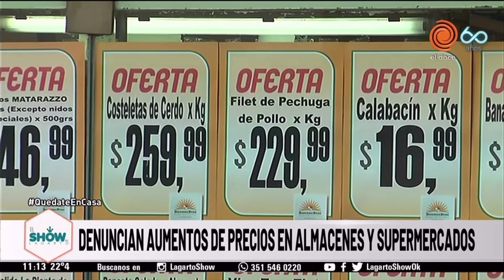Concejales denuncian productos con sobreprecios en Córdoba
Un grupo de concejales de Hacemos por Córdoba redactaron, ante Defensa del Consumidor, una denuncia a supermercados por incrementos en los precios de los productos por encima del máximo establecido por el Gobierno Nacional.